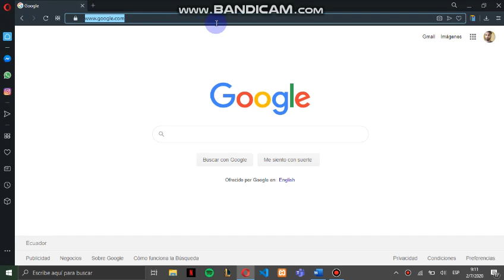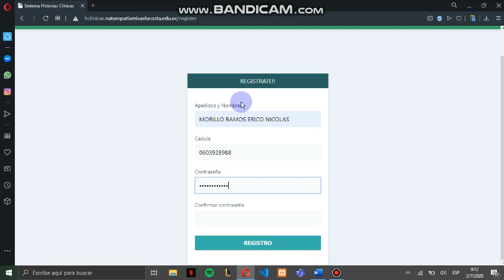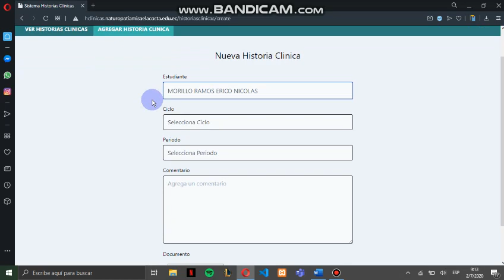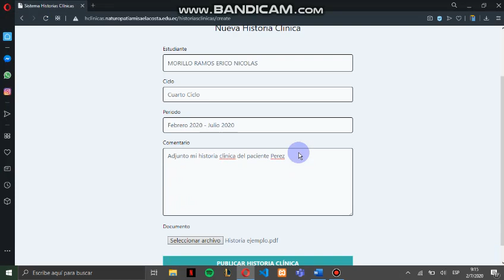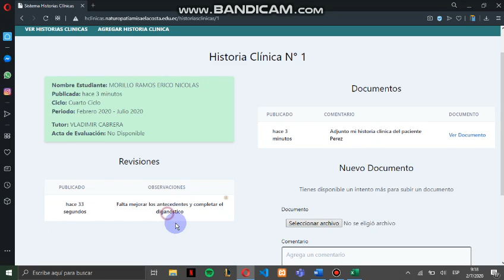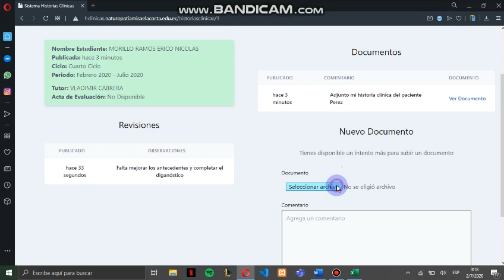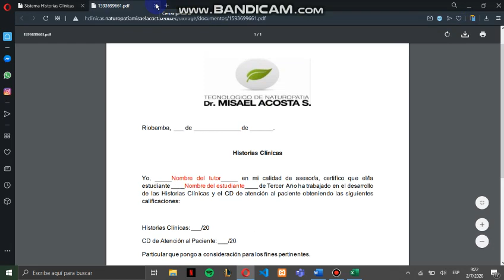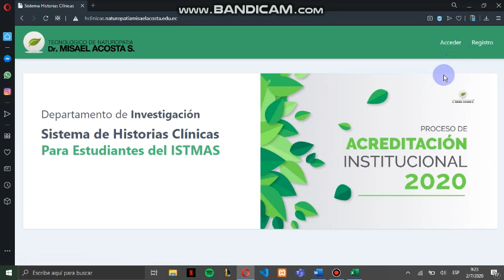Sistema Historias Clínicas ISTMAS - Estudiantes